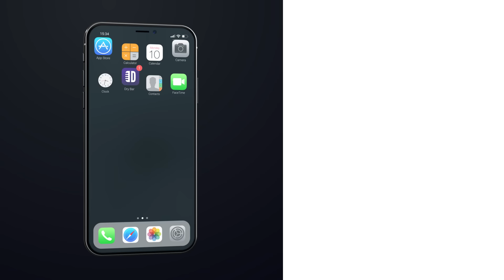Childhood Isn't What It Used To Be - Dry Bar Comedy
Childhood isn't what it used to be, whether it is blowing up glass jars with dry ice, or playing with toys that would kill you, the comedians of Dry Bar Comedy are here to remind you of how good childhood used to be.

Comedians included in this Dry Bar Comedy Compilation are